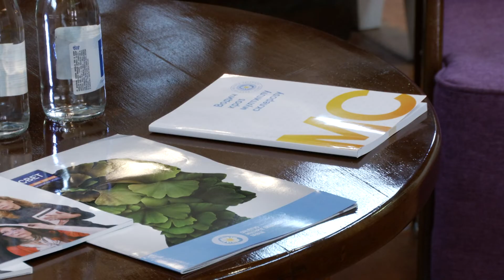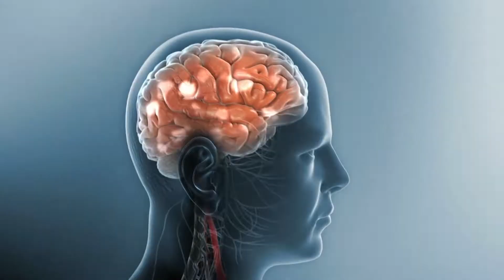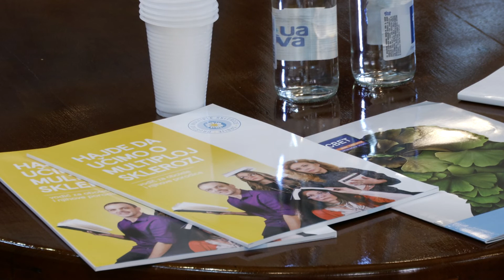Infakt 21052021 Radionica o novim terapijama u lečenju obolelih od multiple skleroze